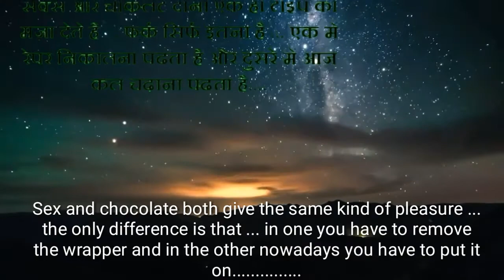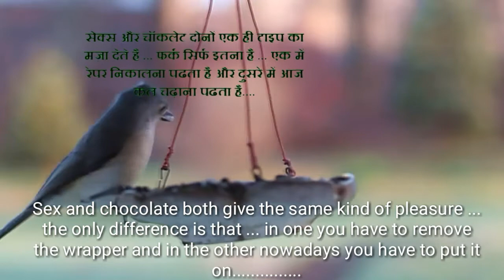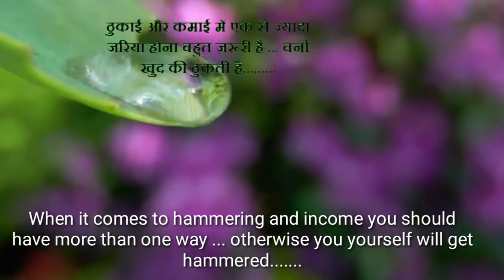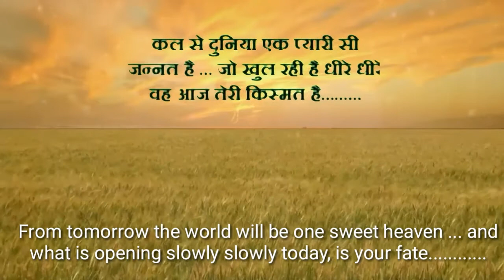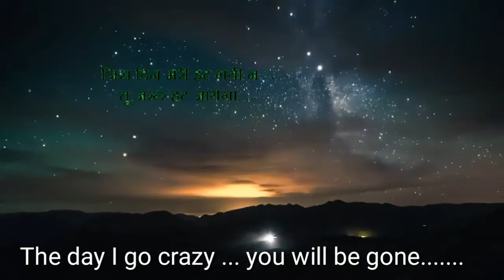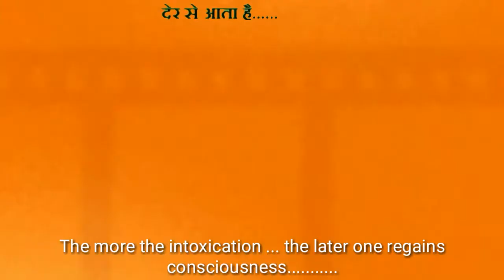Musafir Hindi movie dialogues with English subtitles